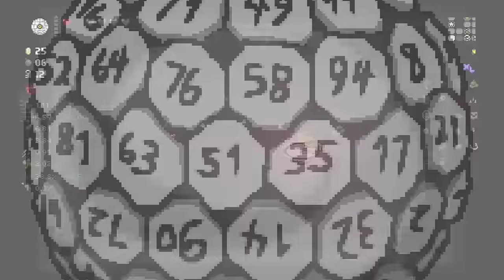INFINITE STRUGGLE - The Binding Of Isaac: Repentance #973